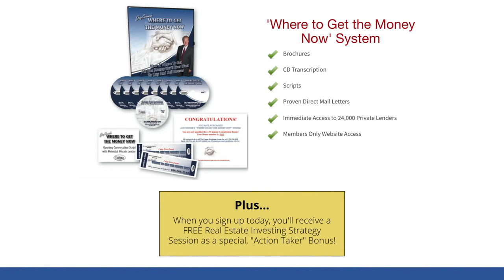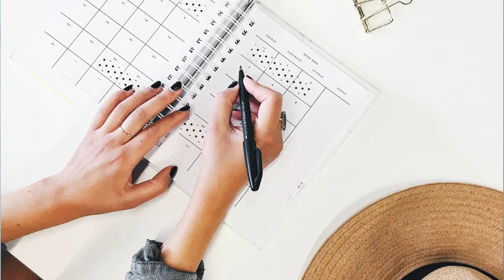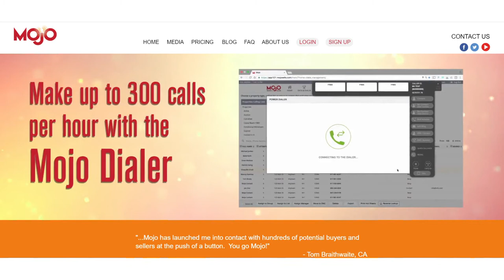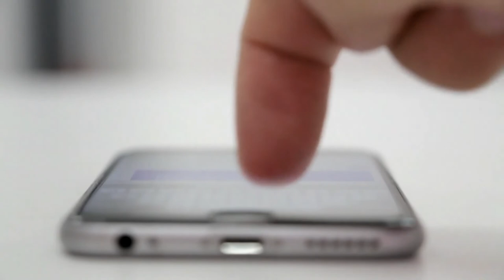Student Success Story! Real Estate Profits for Beginners - Josiah Rivera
Josiah Rivera, Jay Conner student, and Mastermind member join Jay to talk about how Josiah achieved his high level of success.

Josiah did his first real estate transaction at 20 years old. Now 23, he has been working with Jay for 6 months.

In the past year, he has made just over 6 figures in real estate.

One of his "Ah-ha" moments was to frame himself as a teacher, not a real estate shark. Start with confidence and consulting attitudes. Josiah focuses on Wholesaling. Getting properties under contract, then pass it onto a Flipper.

He does a lot of cold calling. Skip tracing is one way to get numbers. He gets his lists from driving for dollars. He also goes after Probates. He uses Mojo Dialer to get the most productivity out of his cold callers.

He gets 5% of the people he calls on the phone. Of those, about one lead per hour. He gets one deal out of 6 to 10 leads. When Josiah started he quit his job. He studied hard. Watched YouTube videos on real estate. Went to events and conferences. His first deal was from an absentee owner list. He shares his mistakes. Despite mistakes, he made a few grand on his deal.
"Don't quit your job until you get a few deals under your belt." ~ Josiah Rivera

Watch on ROKU:
Roku